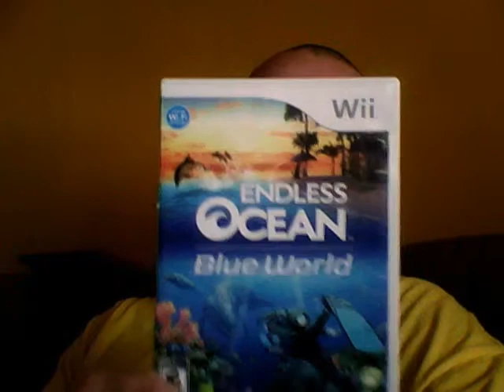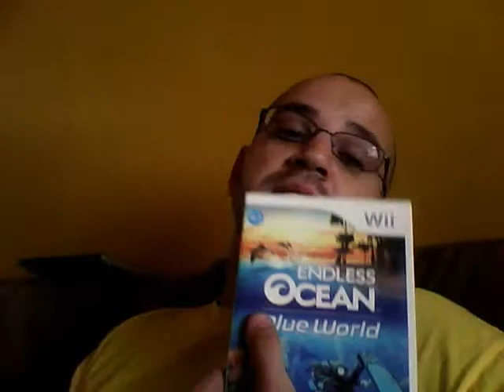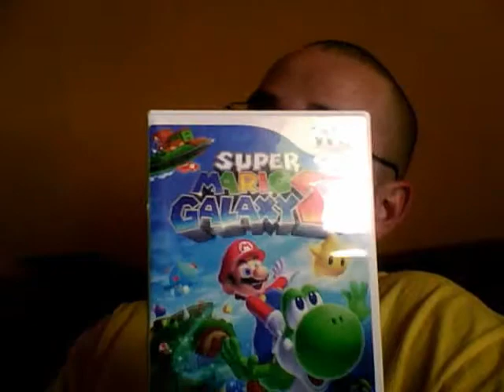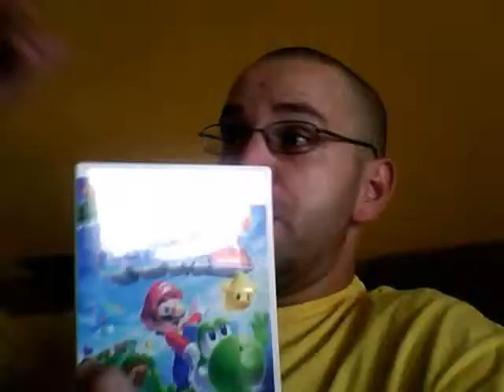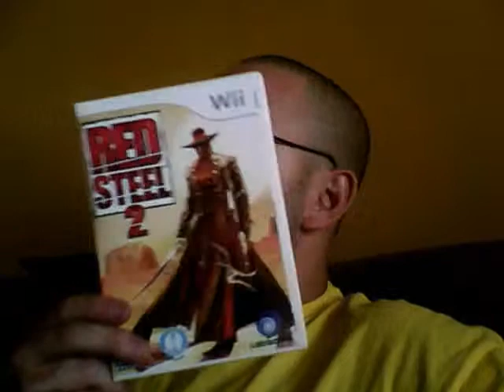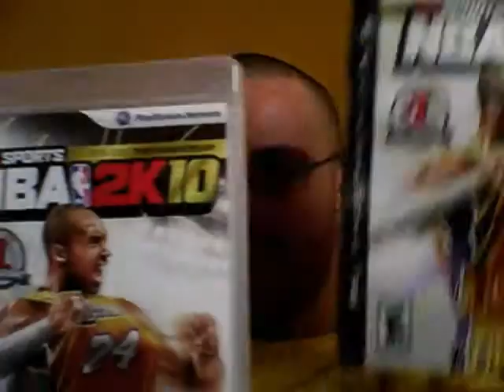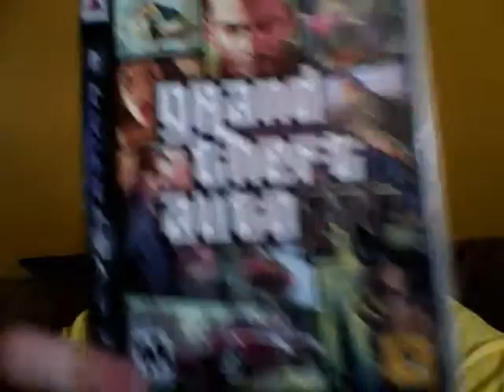what im playing.now 7/6/10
the games that have been sucking up my life in this month